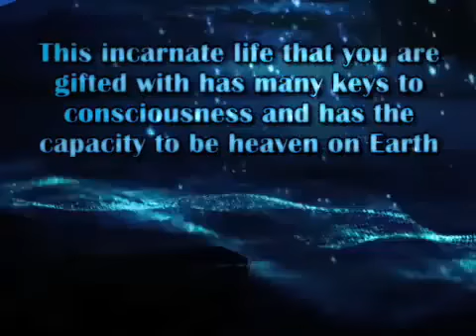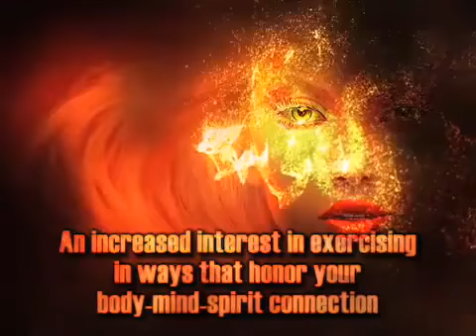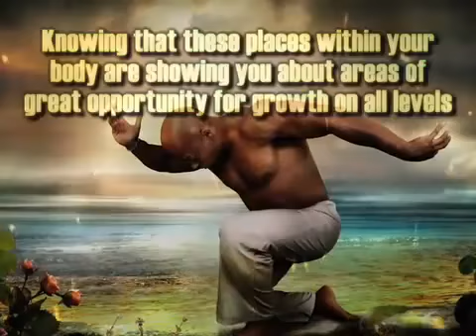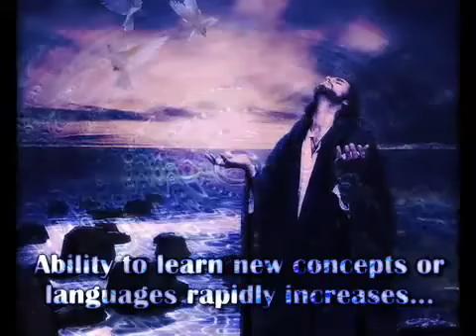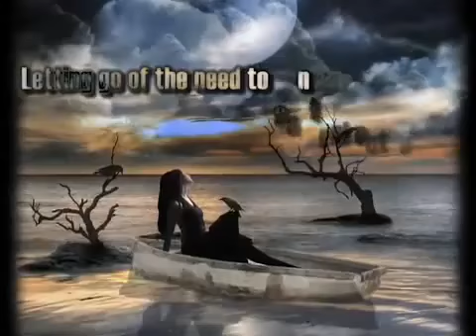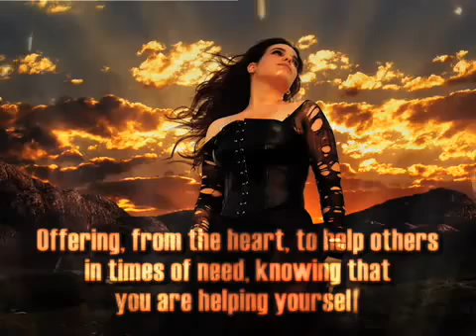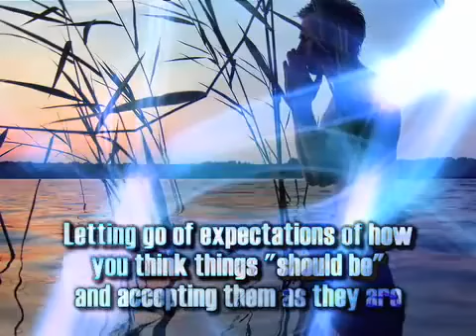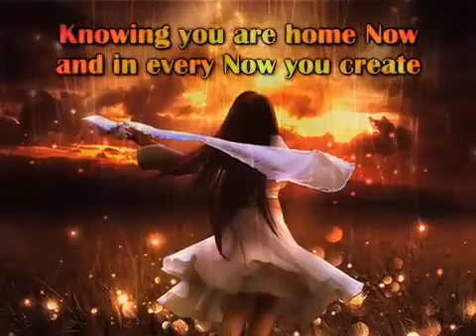Your not crazy! Your just waking up!